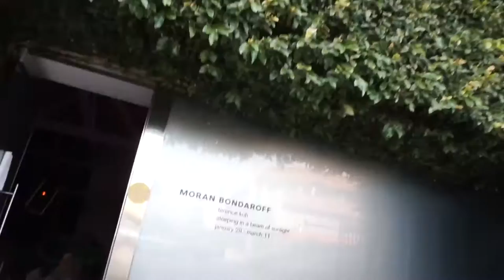terence koh's safe space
a pretty magical place